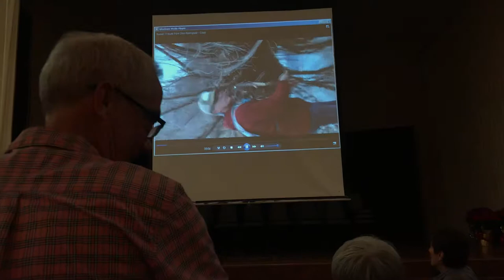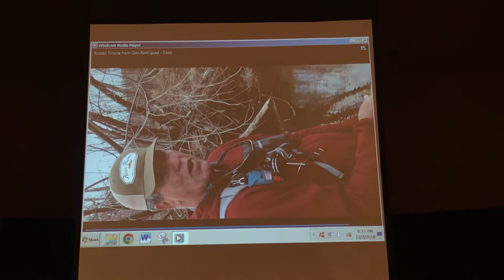Don’s remote recollections